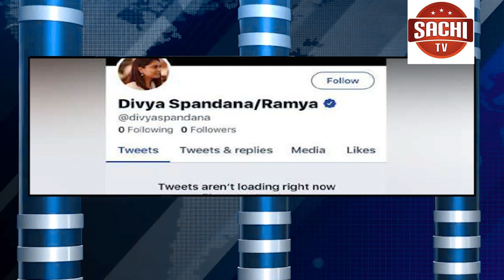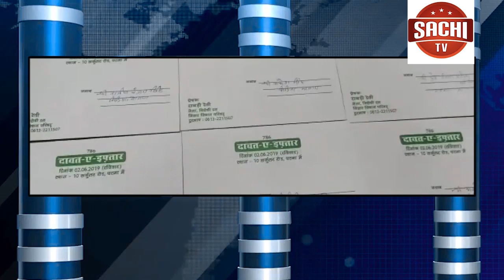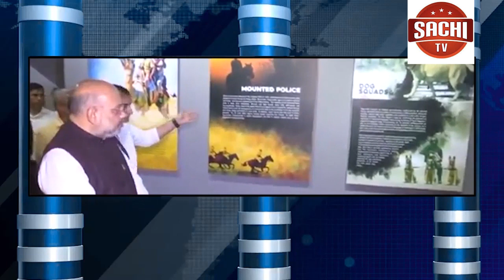Ramya Divya Spandana tweeter Account Maya ದಿವ್ಯ ಸ್ಪಂದನ ಮೀನ್ಸ್ ರಮ್ಯಾ ಟ್ವಿಟರ್ ಅಕೌಂಟ್ ಮಾಯಾ